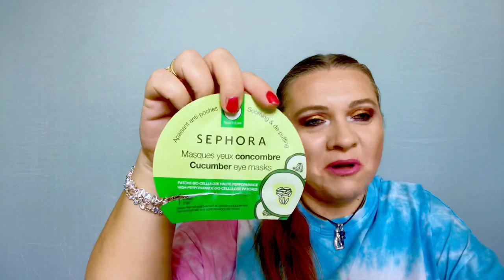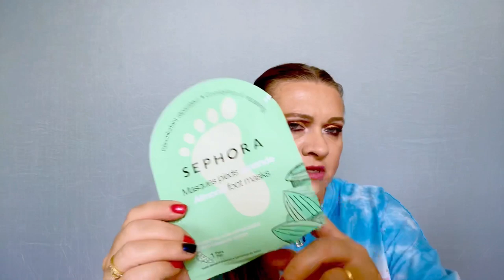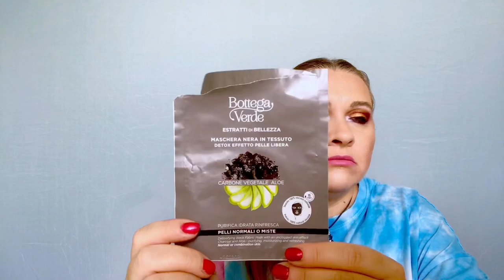Finalmente anche io ho finito qualcosa 😄| Terminati del periodo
Ciao a tutti, sono molto felice di mostrarvi le mie confezioni vuote. Finalmente ho finito qualche cosa anche io. Spero troviate piacevole il video e scrivetemi i vostri finiti. Sono curiosa. Bye